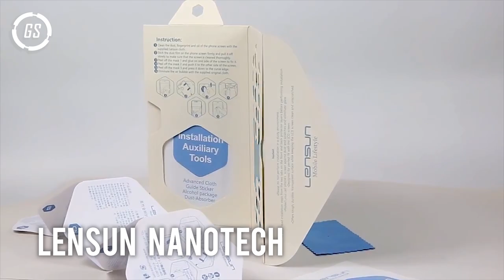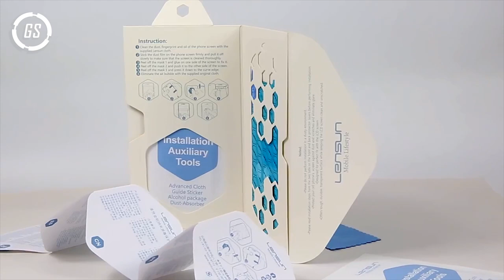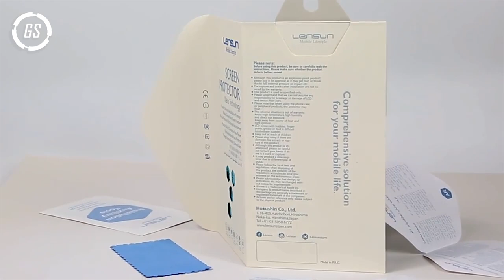Lensun Nano Screen Protector VS Tempered glass - Gstech Chanel Review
Gstech make review and make comments on Lensun protectors:
* Unbreakable screen protector!
* Forget the tempered glass!
* The only flexible and totally unbreakable protector!
* This piece of nanotechnology supports any impact and protects your screen from all danger!
* On the contrary, it is ultra thin and does not alter the colors of the screen!
* It also has an innovative self-regeneration function!

The new generation of screen protector for smartphone
a. Feels like without screen protector;
b. Flexible, pretty size fit the edges and adhesive entire screen;
c. Sensitive to the touch just like original screen;
d. Self-heal daily simple scratches;
e. Case friendly